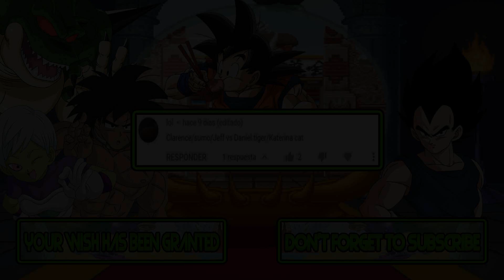M.U.G.E.N. Battles | Clarence/Sumo/Jeff vs Daniel Tiger/Katerina Kittycat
Mugen Battles Clarence/Sumo/Jeff vs Daniel Tiger/Katerina Kittycat Clarence vs Daniel Tiger

Video Requested by lol

► Downloads ◄

► Songs ◄

♪ Yume Penguin Monogatari (NES) Music - Stage 7 ♪